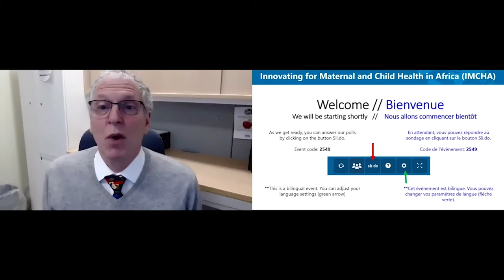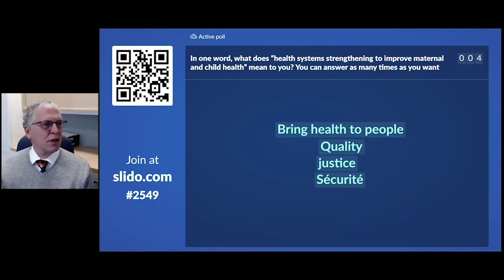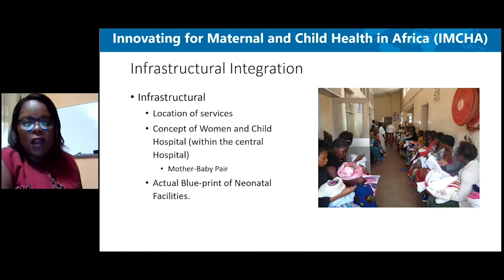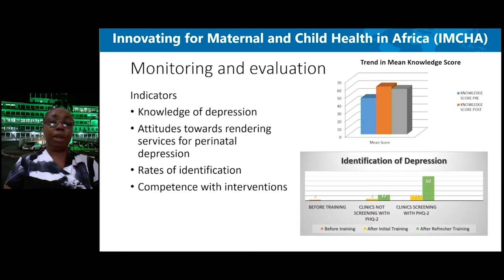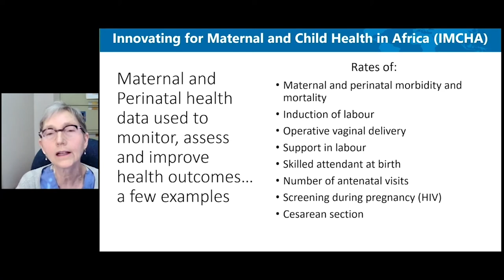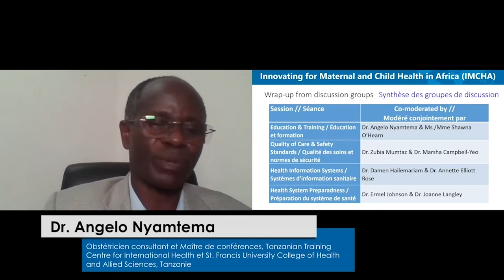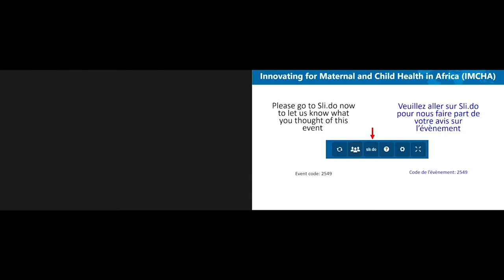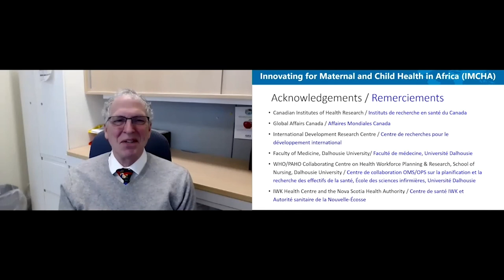Making the links in Canada & Africa: Health systems strengthening to improve maternal & child health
On February 25, 2021, over 150 researchers, donors, decision-makers, health workers, and international organisations staff from around the globe gathered for a two-hour virtual conference to share lessons learned on health systems strengthening to improve maternal and child health, drawing from experiences from the Innovating for Maternal and Child Health in Africa (IMCHA) initiative as well as from other work in Canada. The event was co-hosted by IMCHA and Dalhousie University in Halifax.